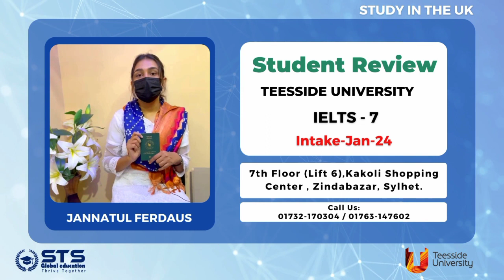Student Review | Jannatul Ferdaus | STS Global Education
🌍 Welcome to STS Global Education - Your Pathway to International Education! 🌍

At STS Global Education, we've been dedicated to helping students around the world achieve their dreams of studying abroad since 2016. As a trusted platform, we connect credible students with the right partner institutes, providing expert guidance and support throughout the entire journey.

About STS Global Education:
👉 Established in 2016
👉 Operating in multiple countries:

Bangladesh (Sylhet and Dhaka)
Nepal (Kathmandu)
India (Hyderabad)
Iran (Tehran)
Germany (Krefeld)
UK
Our mission is to make international education accessible and hassle-free for students from various corners of the globe. Whether you're considering studying in the UK, USA, Canada, Australia, or any other exciting destination, we're here to assist you every step of the way.

In this video, we'll explore the exciting opportunities and resources available for students interested in studying abroad. We'll also share valuable insights, student reviews, and tips to help you make informed decisions about your international education journey.

👍 Like this video if you found it helpful
📣 Share with friends who dream of studying abroad

Thank you for joining us on this educational journey! We look forward to helping you achieve your study abroad goals. 🌟

🔶𝐎𝐮𝐫 𝐎𝐟𝐟𝐢𝐜𝐞 𝐀𝐝𝐝𝐫𝐞𝐬𝐬:
🏢 𝐔𝐊 𝐎𝐟𝐟𝐢𝐜𝐞: Romford Road 246-250 Forest Gate E79HZ London.
🏢 𝐉𝐨𝐫𝐝𝐚𝐧 𝐎𝐟𝐟𝐢𝐜𝐞: Sweileh-qadri yousef street, office no12
Amman, Jordan
🏢 𝐒𝐲𝐥𝐡𝐞𝐭 𝐎𝐟𝐟𝐢𝐜𝐞: L-6, Floor-7, Kakoli Shopping Center , Zindabazar, Sylhet.
🏢 𝐃𝐡𝐚𝐤𝐚 𝐎𝐟𝐟𝐢𝐜𝐞: Flat-B5, Ridge Dale Bhaban (Hossen Market) Uttar Badda, Dhaka.
🏢 𝐂𝐡𝐢𝐭𝐭𝐚𝐠𝐨𝐧𝐠 𝐎𝐟𝐟𝐢𝐜𝐞: AS tower, 8th floor, Beside Mimi Super Market, Probortok circle. Chittagong
🏢 𝐍𝐞𝐩𝐚𝐥 𝐎𝐟𝐟𝐢𝐜𝐞: Birendrachok, Pepsi-cola,
Kathmandu,
🏢 𝐈𝐧𝐝𝐢𝐚 𝐎𝐟𝐟𝐢𝐜𝐞 1 : SS Enclave,3rd Floor, ECIL XRoad,500062, Hyderabad, Telangana, India
🏢 𝐈𝐧𝐝𝐢𝐚 𝐎𝐟𝐟𝐢𝐜𝐞 2: 502 5th Floor Kubera Towers,Beside FlyOver Bridge, Narayanaguda.Hyderabad -500029
🏢 𝐈𝐫𝐚𝐧 𝐎𝐟𝐟𝐢𝐜𝐞: Unit 5, Level 5, Nahid Building, Shahnazari Street, Mirdamad, Tehran, Iran
🏢 Pakistan 𝐎𝐟𝐟𝐢𝐜𝐞: Shop - UG 54,  Cantonment Shopping Mall,
Main Rashid Minhas Road, Karachi, Pakistan.
🏢 𝐌𝐨𝐮𝐥𝐯𝐢𝐛𝐚𝐳𝐚𝐫 𝐎𝐟𝐟𝐢𝐜𝐞: Adi & Arian Shopping City , Sikandar Ali Road, Ward No. 4 , Moulvibazar , Municipality , Opposite of Food Palace.
🏢 𝐒𝐫𝐢𝐥𝐚𝐧𝐤𝐚 𝐎𝐟𝐟𝐢𝐜𝐞: 14 Sir Baron Jayatilaka Mawatha, Colombo Sri Lanka.